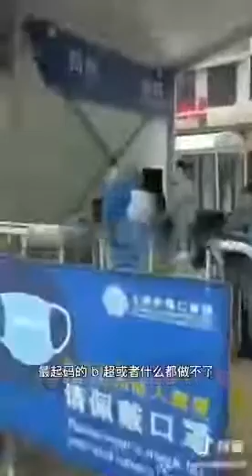中国监狱76:上海同仁急诊外妈妈带8岁女孩露天坐2天2夜妈妈崩溃:上海怎么了?!中国怎么了?!我想说:一直这样!打击人民恐怖治国是中共的法宝,不露狰狞它也一直是恶鬼(220424.05)